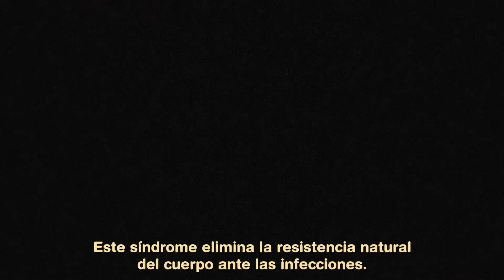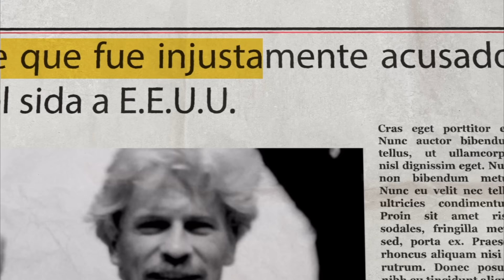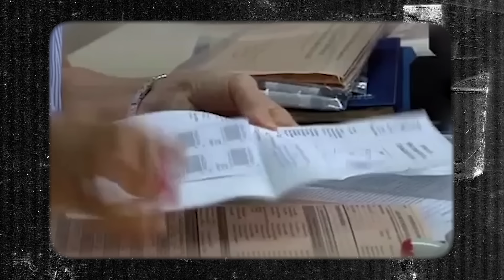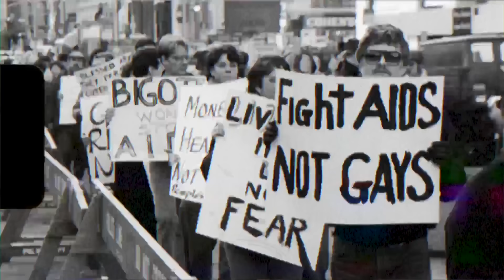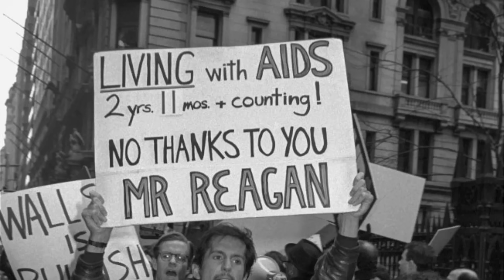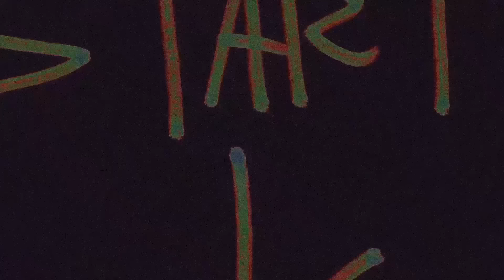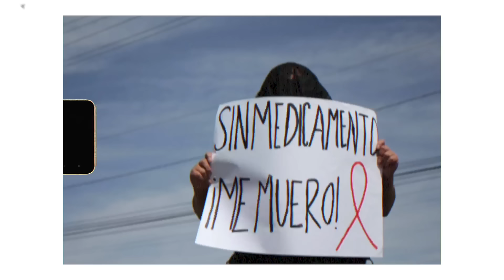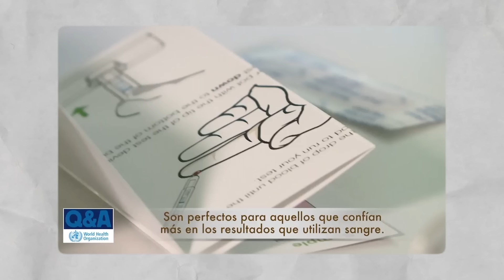Así es VIVIR CON VIH: la realidad antes y ahora | Tenía la Duda 3x03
En este video exploramos el tema del VIH y la importancia de desafiar los estigmas asociados al virus. Conocemos a Oliver, un joven seropositivo y activista, quien nos cuenta su experiencia personal y lucha por la inclusión y la educación sobre el VIH. Además, revisamos la crisis en los años 80 y cómo ha evolucionado la comprensión y el tratamiento desde entonces.

Este vídeo está hecho gracias a un trabajo en equipo! He contado con Pedro Varea como productor y David Taboas como editor 🙂